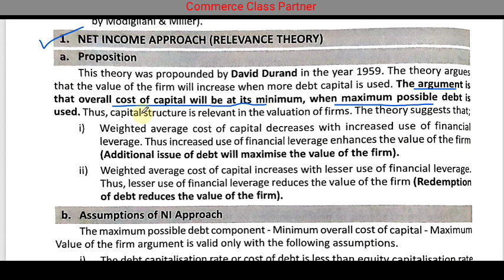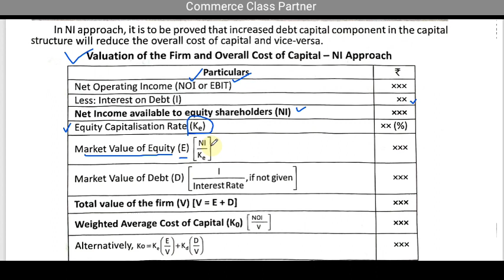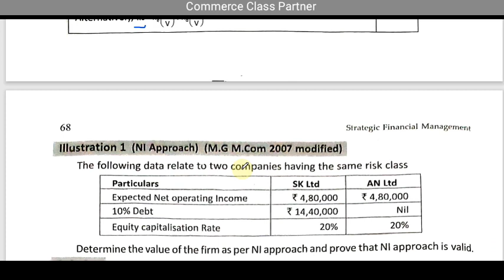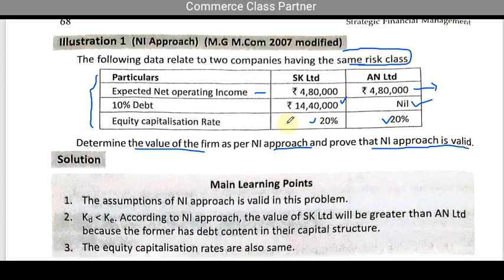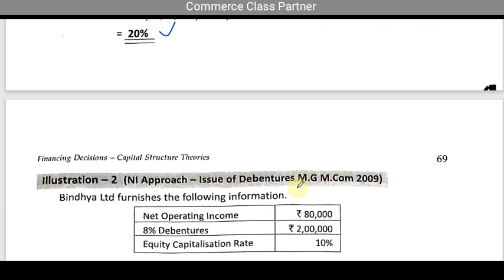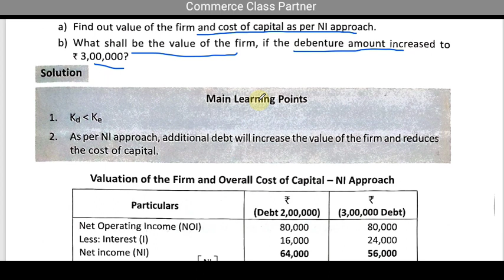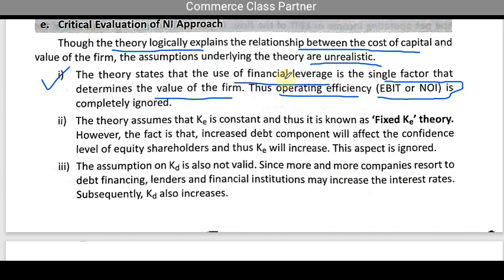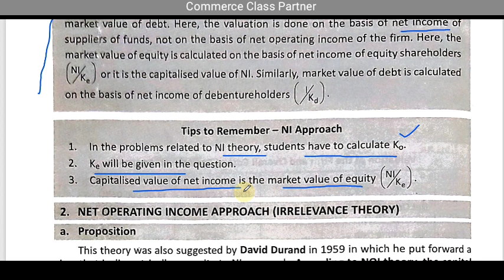Capital Structure Theories | Net Income Approach |Problems and solutions/ in Malayalam